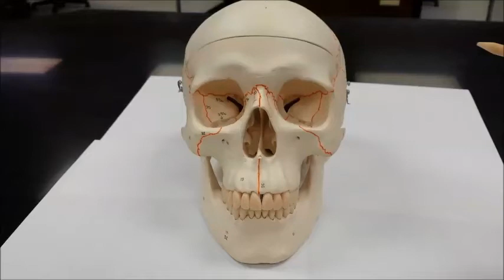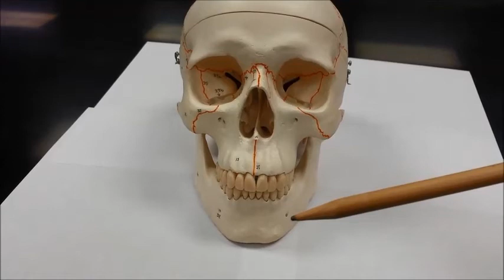Basic skeletal features of the face, Mark 1 (with correction noted below)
Correction:  At 1:26, I said "zygomatic process," and I simply meant to say "zygomatic bone."

Dr. Darrell D. Barnes